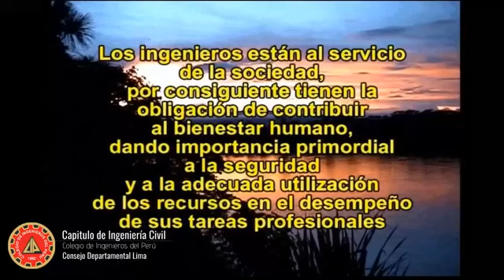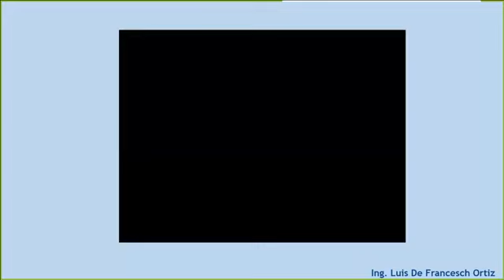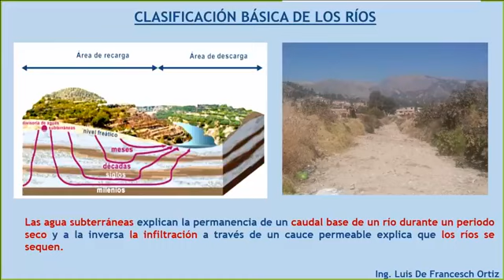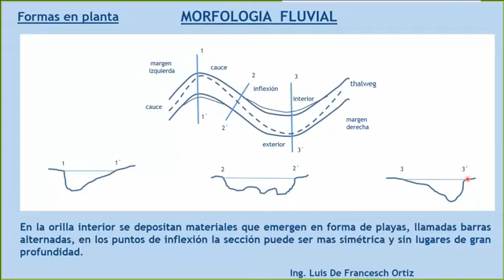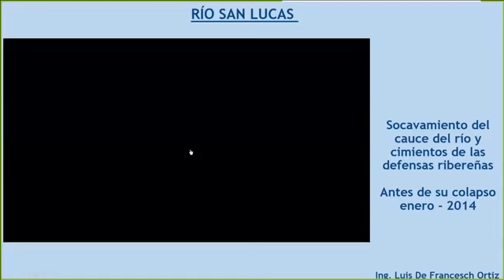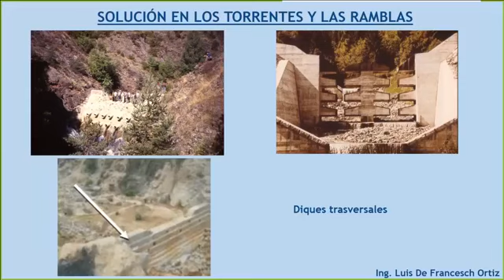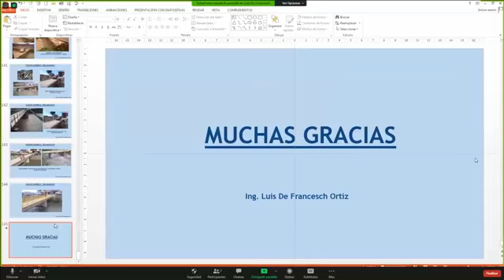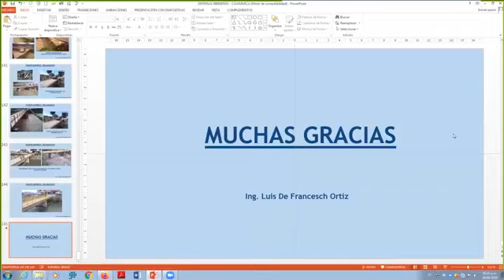Defensas Ribereñas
Proyecto: Ponencias Magistrales

Título: Defensa ribereñas

"El conocimiento es un bien que crece a medida que se comparte".

SALUDOS Y DISFRUTEN DEL CANAL :)